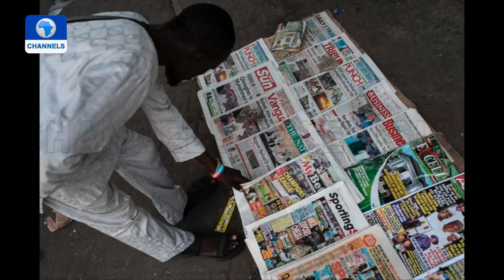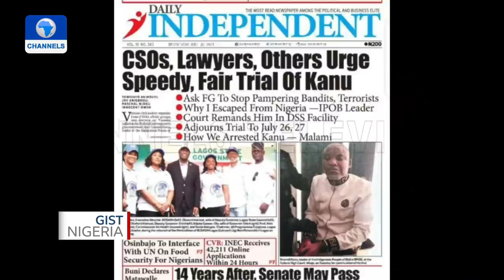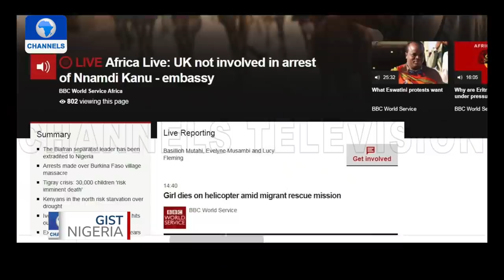Nigerian Government Re-arrests IPOB Leader Nnamdi Kanu, Resumes Trial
The Nigerian government has re-arrested the leader of the proscribed Indigenous People of Biafra, IPOB, Nnamdi Kanu. He was first arrested on October 14 ,2015, and granted bail in April 2017 on health grounds.

To get the wheel of justice back on course, Nnamdi Kanu has been arraigned before the Federal High Court in Abuja on charges bordering on terrorism, treasonable felony, unlawful possession of firearms, and management of an unlawful society .

The Attorney-General of the Federation and Minister of Justice, Abubakar Malami told journalists on Tuesday that Kanu was arrested and repatriated to Nigeria from the UK on Sunday following a collaborative effort between security agencies in Nigeria and Interpol.